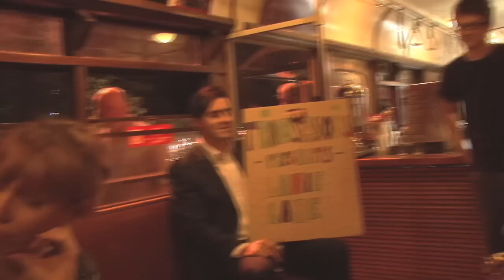Lanie Lane - Like Me Meaner | Tram Sessions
Oh boy, what a nice night it was. The sky was clear, the crowd was happy and Lanie was on fire! This was a special Tram Sessions as the tram didn't move and the conductors served wine. A strange combination I know, but being located next to The Famous Spiegeltent it actually makes sense.

We are so pleased to be able to give you a session at Tram Stop 14 ½ (thanks to Tony at the Arts Centre). We hope this clip gives you an idea of how fabulous the atmosphere was.

She really caught peoples' attention and the tram filled up until no more room was in sight. Happy Commuting!